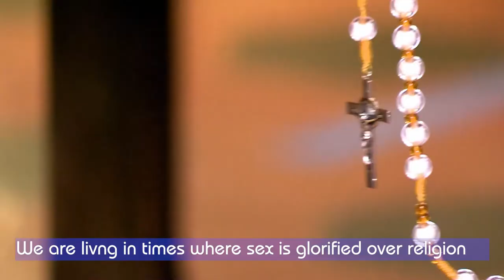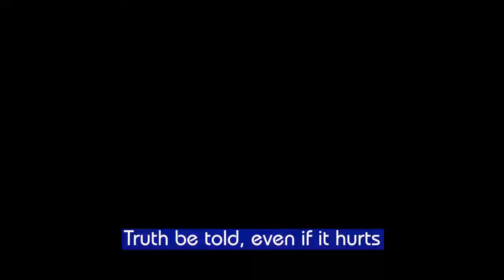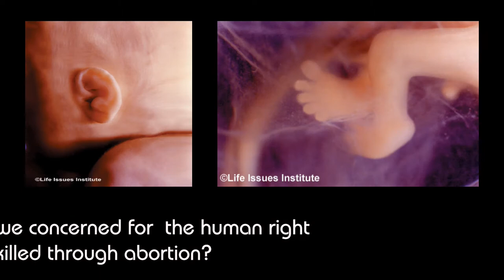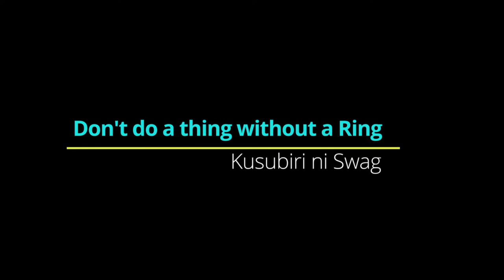SexZi! Chastity is a Virtue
They'll shut me down ANY DAY!  Follow me at JonathanOToole.com ProjectSEE.com before this channel is shut down again!